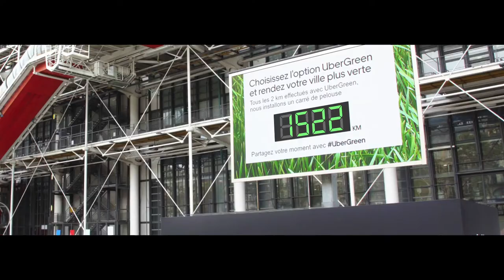Du gazon sur la place Georges Pompidou avec UberGreen et Ubi Bene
A l’occasion de la Semaine Européenne de la Mobilité, Ubi Bene met les Parisiens au vert pour UberGreen et transforme la place Georges Pompidou en espace végétalisé géant.